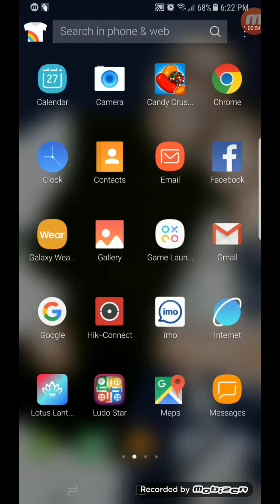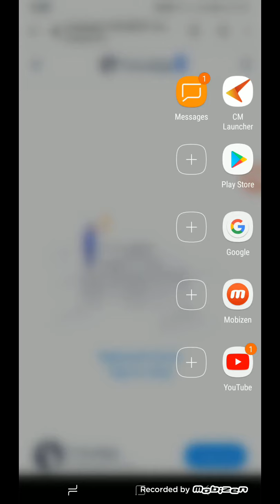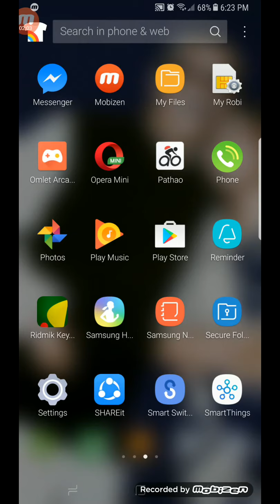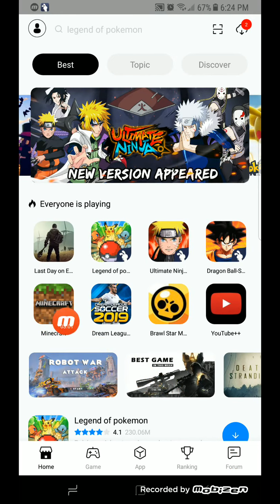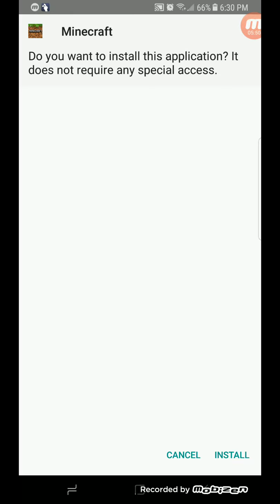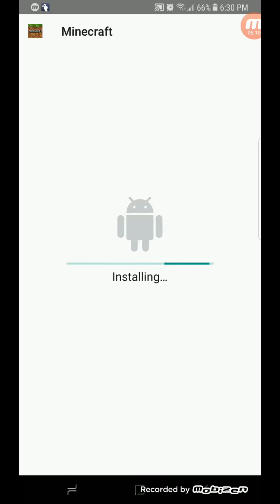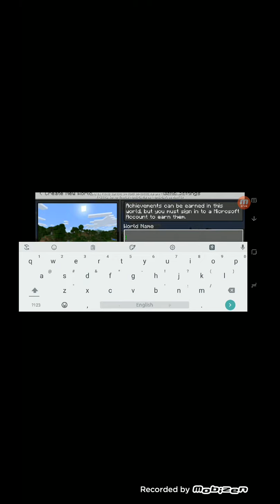How to download minecraft for free.....😎